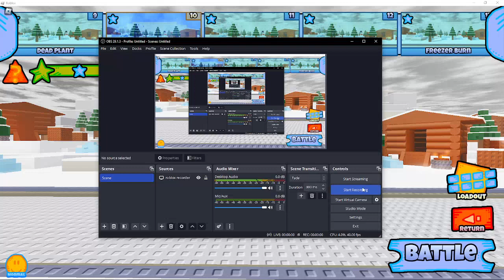The Battle Bricks - Stages 11-12 of Frozen Legion (Standard)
I'm gonna try recording me beating several stages per video instead of just 1